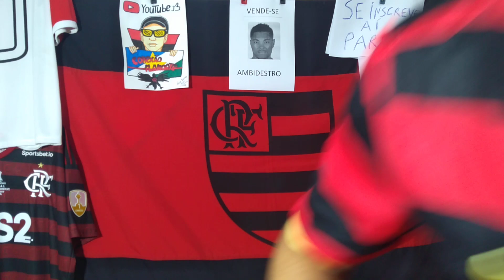PÓS-SORTEIO: ANALISANDO O GRUPO DO FLAMENGO NA LIBERTADORES 2021!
Veja a breve análise do grupo da libertadores no pós-sorteio